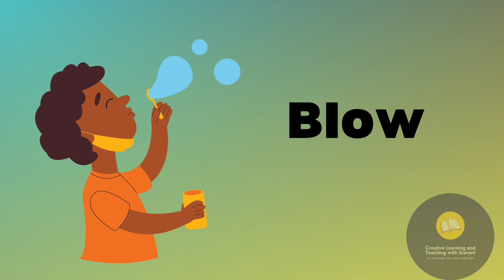Body Sounds | English words| Speak and practice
Hello Students
In this video you learn about the body Sounds.
the sounds that human do or come across in day to day life.
Example:
yawn
laugh
groan
scream
hiccups
fart
tap
snap
clap
sigh and many more
please watch the video completely.